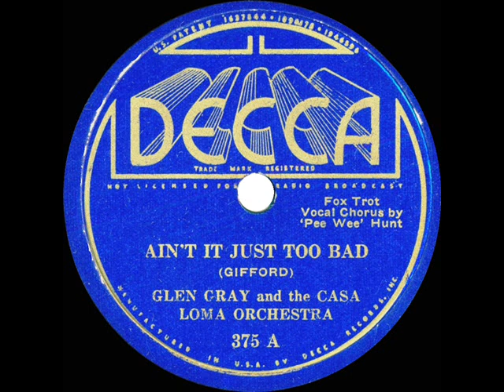1935 Glen Gray Casa Loma - Ain't It Just Too Bad (Pee Wee Hunt, vocal)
Original 78rpm courtesy of the Rick Colom Collection, digital restoration by Bob Moke from Decca 375 - Ain't It Just Too Bad (Gifford) by Glen Gray & the Casa Loma Orchestra, vocal by ‘Pee Wee’ Hunt, recorded in NYC February 6, 1935